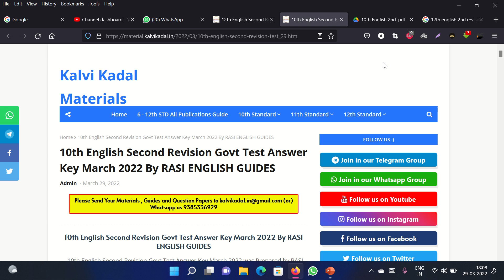TN 10th 12th | ENGLISH FULL ANSWER KEY | 2nd Revision exam | tamilnadu school exam 29/03/2022 latest